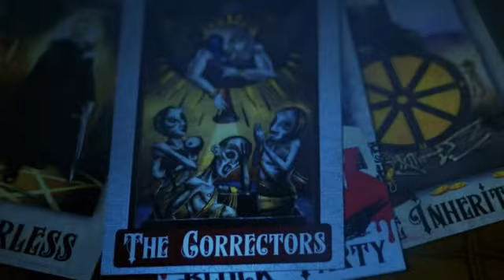Midnight Montage 2019 Trailer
When a Romanian gypsy reads 4 short stories from a possessed pack of tarot cards, you will be sent on a bloodthirsty journey, never to return. Midnight Montage commercial is after the news report.
Directed By: Michael Mclaren
Cast: Darius Autry, Delilah Brunette, John Burkart, Morris Carranza, Isabella Cegarra, Alexander Connor, Bobby Crawford, Janet Crawford, Thomas Curtiss, DylynKnox, Angelo Favreau, Janice Fisher, Leah Griffith, Shawn Griffith, Troy Hammett